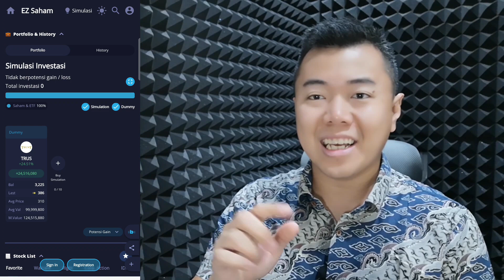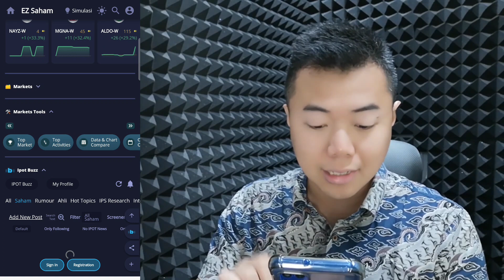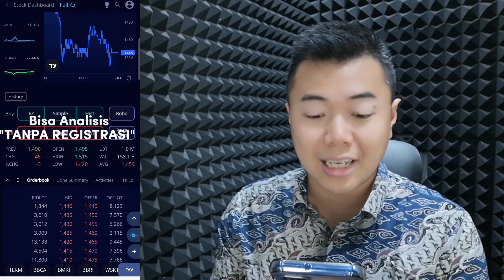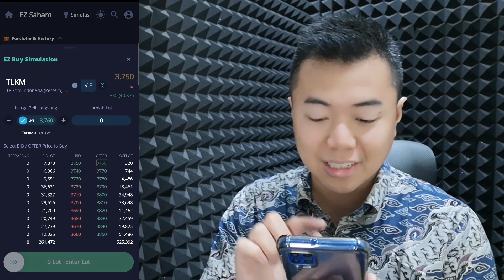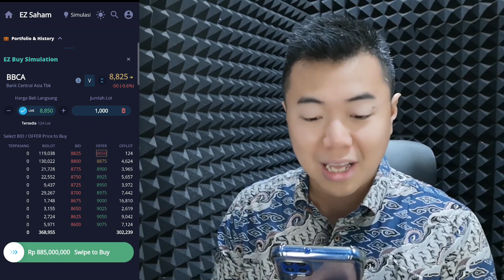Masih Takut Investasi? PakeAjaDulu IPOT, Bisa Belajar Investasi Tanpa Registrasi!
Belajar investasi jadi lebih mudah dengan PakeAjaDulu IPOT, "satu-satunya aplikasi investasi" dengan fitur lengkap dan dapat diakses kapan aja, dimana aja, TANPA REGISTRASI!

PakeAjaDulu IPOT, sekarang!